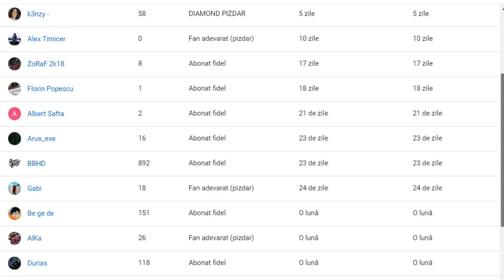Dead By Daylight Hacking #5 | Am jucat ca si killer si s-au enervat survivorii :))))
Specs :

- Cpu : i7 8700k 5.1 ghz
- Gpu : MSI GeForce GTX 1070 Ti Armor @2100mhz
- Mobo : MSI Z370 TOMAHAWK
- Ram : Crucial 24 GB DDR4 3466 MHz cl18